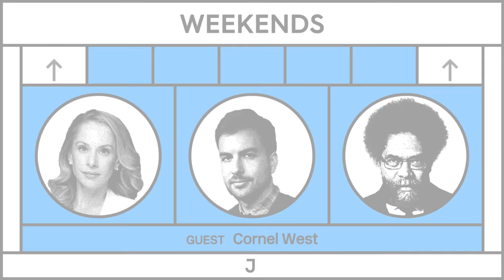Cornel West on Finding Hope, Nina Turner, & Modern Black Politics — 2021 Interview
On Jacobin’s original show Weekends, Dr. Cornel West discusses how the left can fight the decaying ruling class and build power after the defeat of Bernie Sanders and the pandemic in 2020.